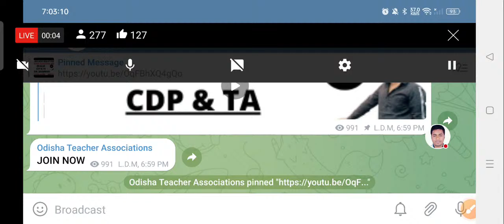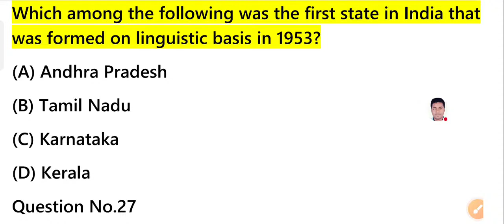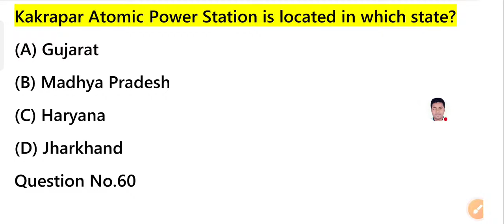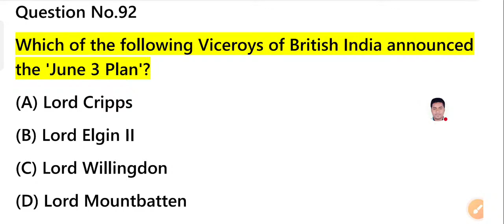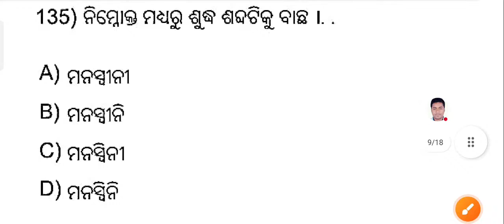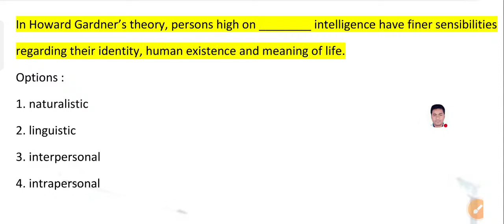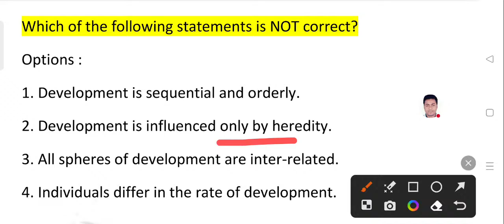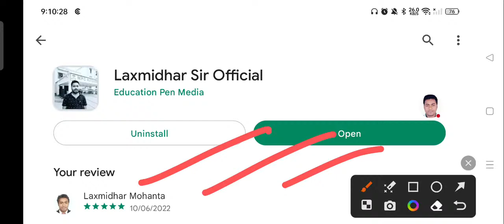୧୩୦୦୦ଟି ପଦବୀ I GK GS CDP TA ODIA I BED OTET RHT POLICE OSSCI